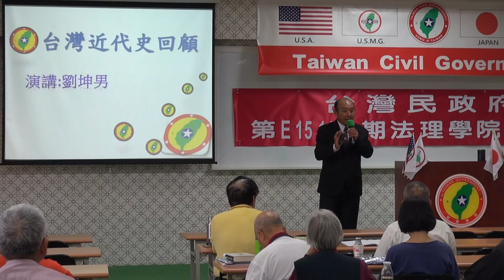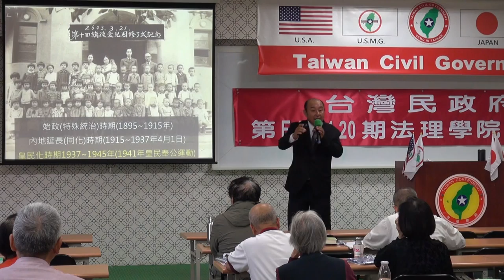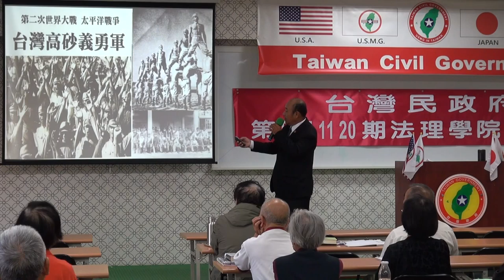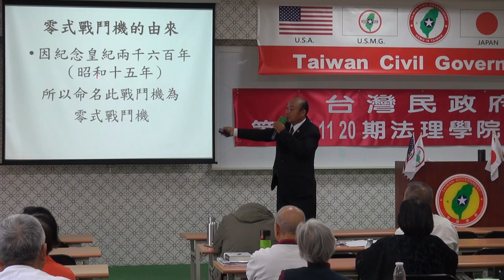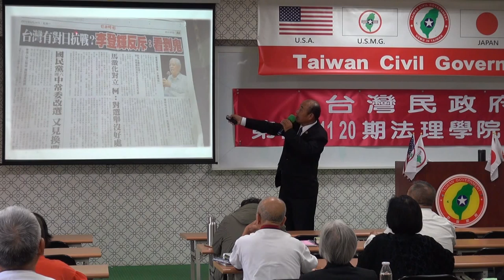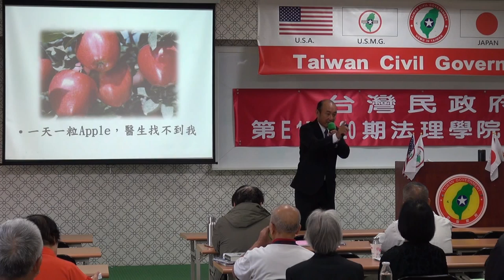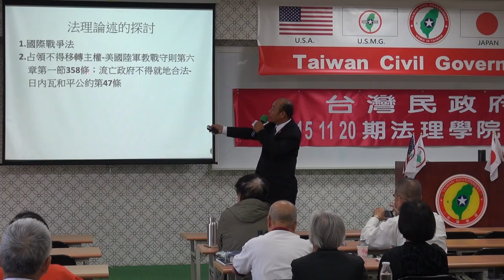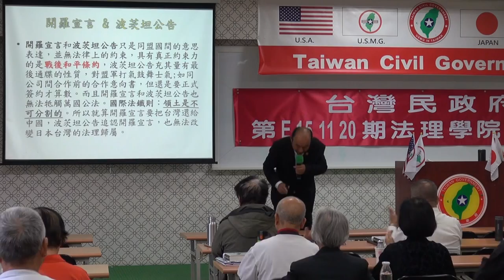151122-8-台灣近代史回顧-劉坤男-台灣民政府第E151120期法理學院初級班